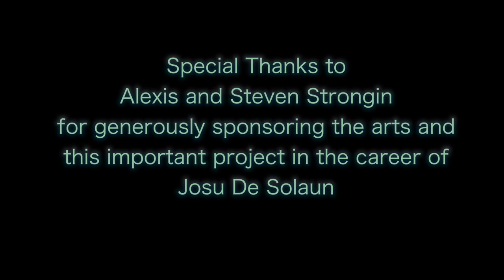JOSU DE SOLAUN PLAYS DE FALLA Fantasia Baetica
JOSU DE SOLAUN Piano
MANUEL DE FALLA Fantasia Baetica
Miami International Piano Festival